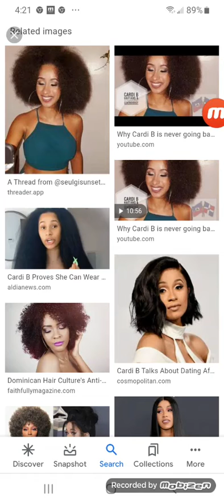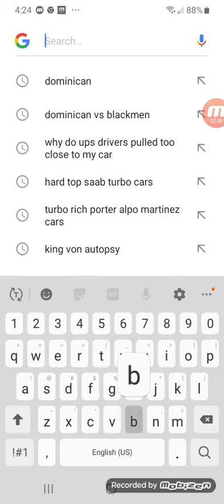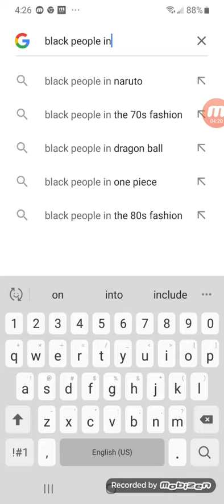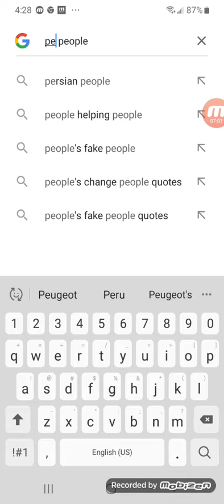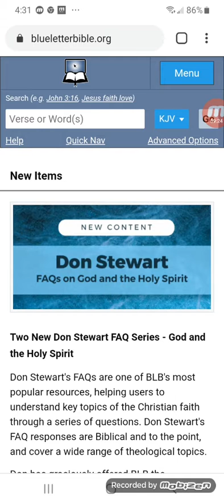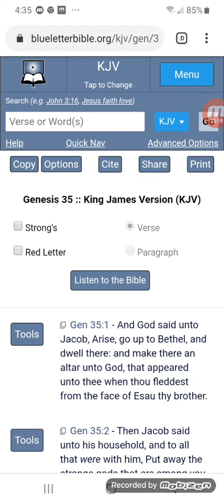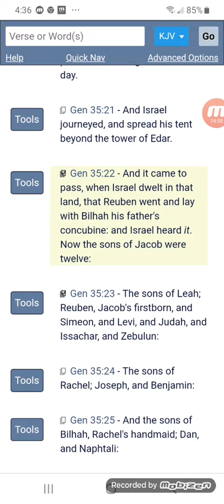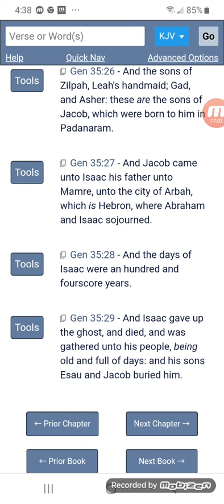The 12 tribes of Israel are all the same race of people and same color!